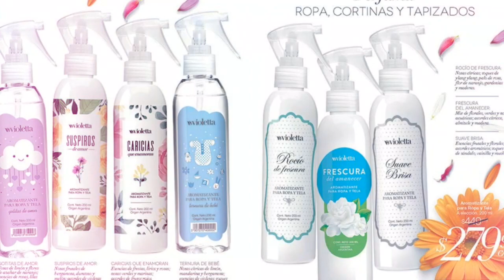Folleto 3 Violetta❣️❣️❣️